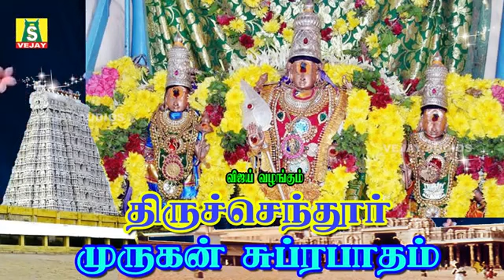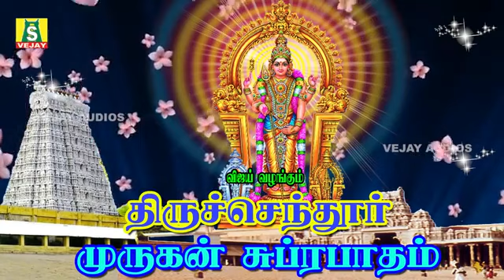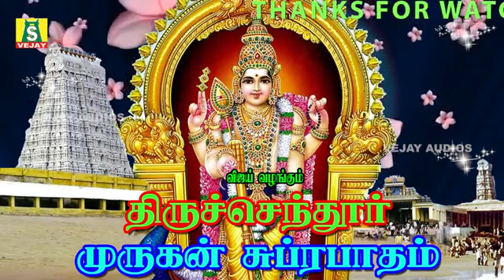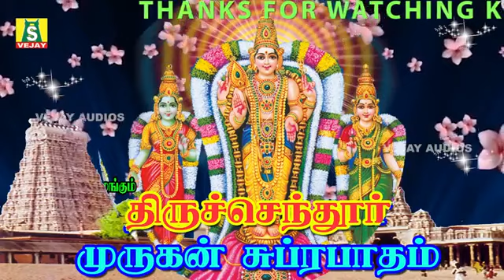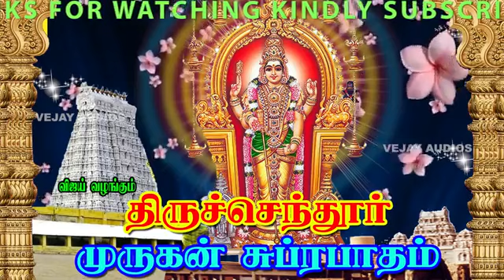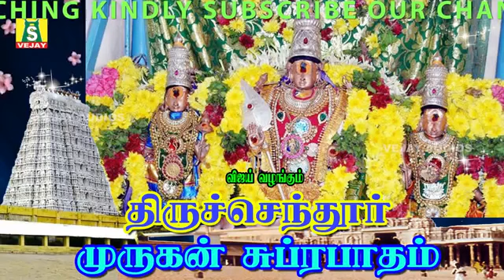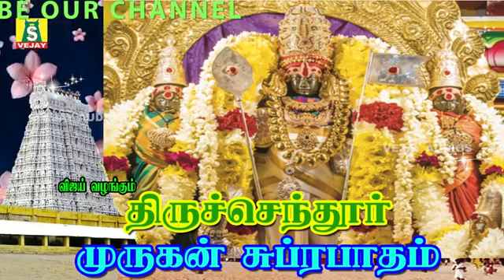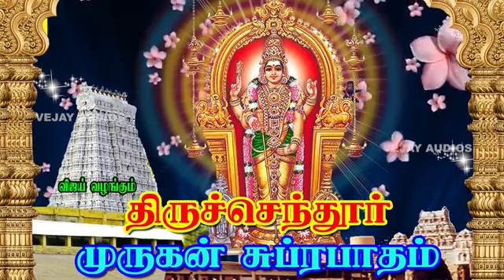சஷ்டி விரதம் சிறப்பு முருகன் பாடல்களை காலை மாலை கேளுங்கள் நினைத்த காரியம் வெற்றியில் முடியும்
செவ்வாய்க்கிழமை கேட்கவேண்டிய சிறப்பு சூப்பர்ஹிட் முருகன் சுப்ரபாதம் முருகன் பாடல்கள்
 Murugan Suprabatham Murugan Padalgal | Tamil Murugan Devotional Songs
SUNG BY : R KRISHNARAJ
PRODUCED BY : G.JAGADEESAN

முருகன் அல்லது கார்த்திகேயன் என்பவர் இந்து கடவுளான சிவன்- பார்வதி தம்பதிகளுக்கு மகனாவார். சிவபெருமான் தனது முகத்திலிருந்தும் நெற்றிக்கண் நெருப்பினை வெளியிட, அதை தாங்கிய வாயு பகவான் சரவணப்பொய்கை ஆற்றில் விட்டார். அந்த நெருப்புகள் ஆறு குழந்தைகளாக கார்த்திகை பெண்களிடம் வளர்ந்தனர். அன்னையான பார்வதி ஆறு குழந்தைகளையும் ஒருசேர அணைக்கும் பொழுது, ஆறுமுகனாக முருகன் தோன்றினார் என்று இந்துசமய நூல்கள் கூறுகின்றன.

இவர் கணங்களின் அதிபதியான கணபதிக்கு தம்பியாக கருதப்படுகிறார்.மேலும் முருகனுக்கு இந்திரன் மகளான தெய்வானை என்ற மனைவியும், குறத்திப் பெண்ணான வள்ளி என்ற பெண்ணும் மனைவிகளாவர்.

தமிழர்களின் குறிஞ்சி நிலத்தெய்வமான சேயோன் வழிபாட்டினை சைவ சமயம் இணைத்துக் கொண்டதாகவும் வரலாற்று ஆசிரியர்கள் கூறுகிறார்கள்.

இவரை அதிகம் வழிபடுபவர்கள் தமிழர்களே இதனால், இவர் தமிழ்க் கடவுள் என்றும் அழைக்கப்படுகிறார். இவர் அன்பின் ஐந்திணையில் தலையாயதாகிய குறிஞ்சி நிலத்தின் கடவுள் ஆவார்.
murugan song murugan suprabatham vejayaudios murugan songs